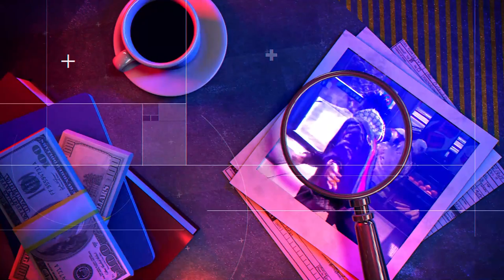EKİP İLE GTA 5 SOYGUN l 5 MAL SOYGUNCU l KEKEME l POLİSE YAKALANDIK EFSANE SONLU l KOMEDİ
Merhaba arkadaşlar Bugün sizlere 5 soyguncunun öyküsünü anlatıyoruz polisle anlaşamayan adamlar  Fivem dünyasında uzun zamandır vakit geçirdiğimiz eğlendiğimiz bir ekip olarak bu mutlulukları sizlerle paylaşmak istiyoruz.
Arcade Game TV Ekibi olarak buradayız. Bizleri sevip beğeneceğinizi umut ederken sizlere sevgilerimizi saygılarımızı iletiyoruz.

İnternet web sitemizi ziyaret edebilirsiniz.

Bluenetwork.com.tr

Bizlere buralardan ulaşabilir Sunucumuzda oynayabilir ve videolarımıza destek olabilirsiniz.
İzleyen, beğenen, beğenmeyen bütün kardeşlerimize abilerimize teşekkürlerimizi iletir saygılar sunarız.
Arcade Game TV